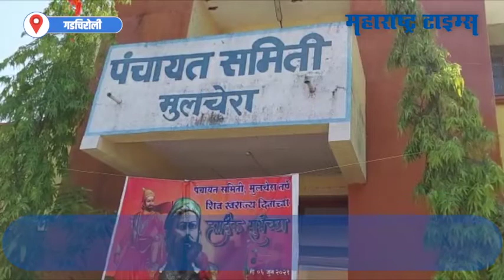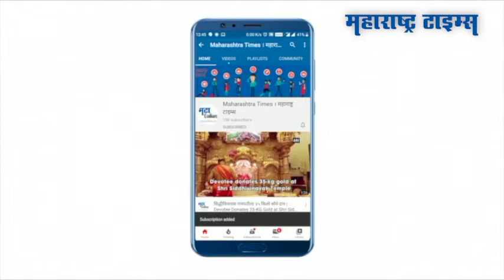शिव स्वराज्य दिना’ निमित्त रांगोळीतून साकारली छत्रपती शिवाजी महाराजांची प्रतिकृती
गडचिरोलीमध्ये छत्रपती शिवाजी महाराजांचा ३४८ शिवराज्याभिषेक सोहळा आज साजरा करण्यात आला. मुलचेरा तालुका मुख्यालयातील पंचायत समितीमध्ये ‘भगवा स्वराज्य ध्वज’ फडकवण्यात आला. समितीमध्ये ‘शिवशक राजदंड स्वराज्य गुढी’ उभारण्यात आली.  ‘शिव स्वराज्य दिना’ निमित्त रांगोळीतून छत्रपती शिवाजी महाराजांची प्रतिकृती साकारण्यात आली. जिल्हा परिषदेच्या शिक्षकांनी रांगोळीच्या माध्यमातून छत्रपती शिवाजी महाराजांच्या विचारांना उजाळा दिला.